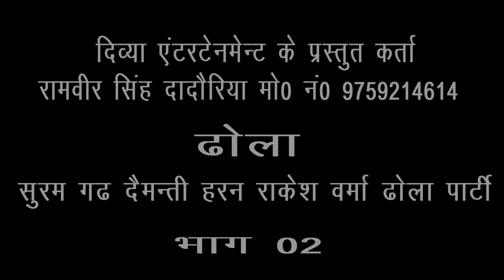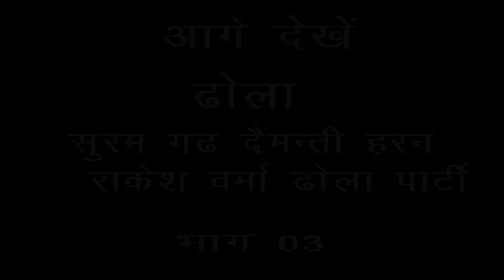dhola noatnki suram ghar demanti haran bhag 02 rakesh varma dhola party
Song Title:- dhola noatnki suram ghar demanti haran bhag 02 rakesh varma dhola party